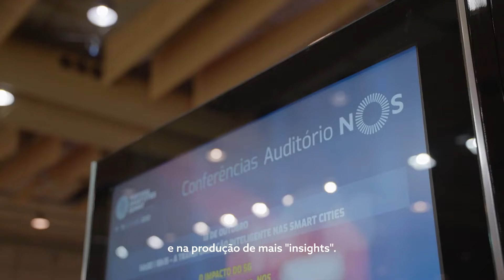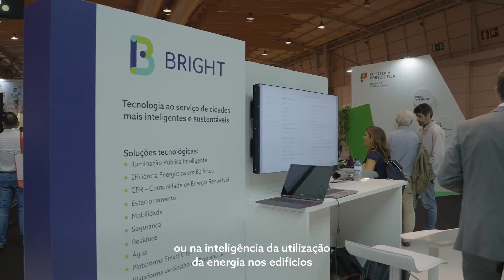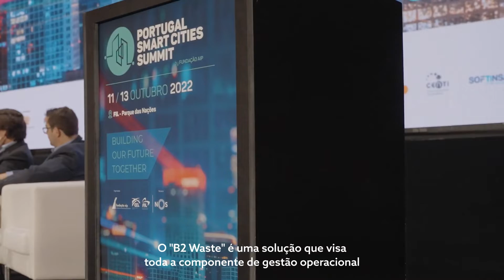NOS Apresenta Portugal Smart Cities